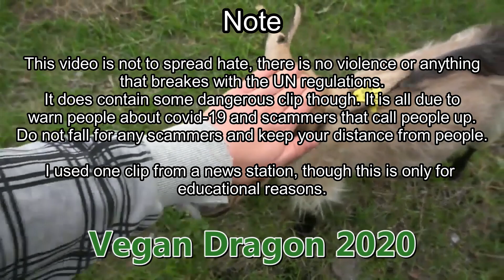I need you | You won't believe what I'm about to do!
This is an update video with good quality!
Here I talk about the scammers, covid-19, the upcoming series and my plan for having online conversations with people.
Another plan I have is might come up, depends on covid-19 will pass or not.